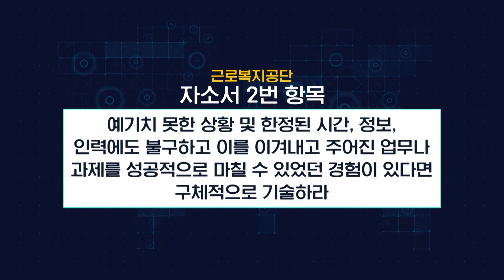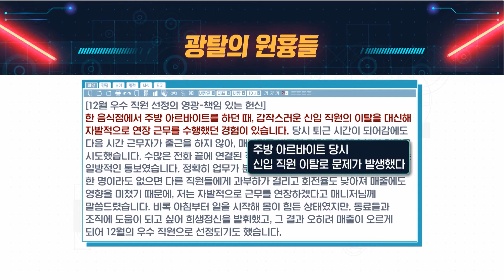[다쓰배이더] 질문 의도를 정확하게 파악하는게 첫번째! 근로복지단 자소서 첨삭 3분 만에 뿌셔뿌셔!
질문은 자원관리능력을 물었지만, 쓰고 나니 팀워크에 중점을 둔 자소서가 되었을 때..
평가 의도에서 벗어난 답변 쓸 때가 한두번이 아니지?
알면서도 틀릴 수 밖에 없는 질문 의도! 다쓰배이더 보고 3분 만에 뿌셔보자!
이 콘텐츠의 고화질 풀 영상을 보고 싶다면?